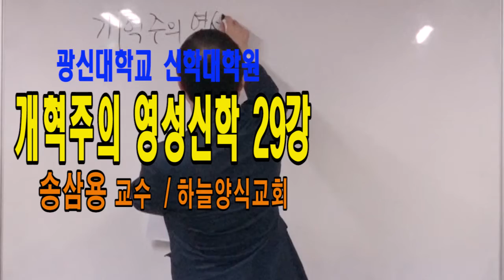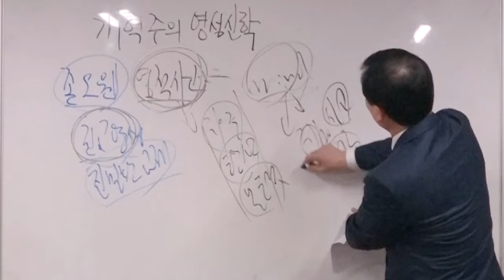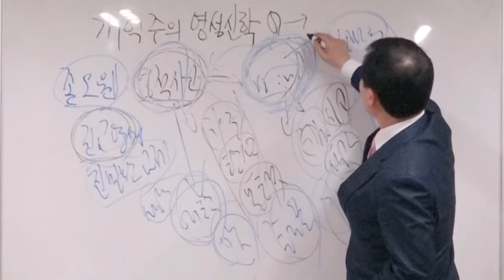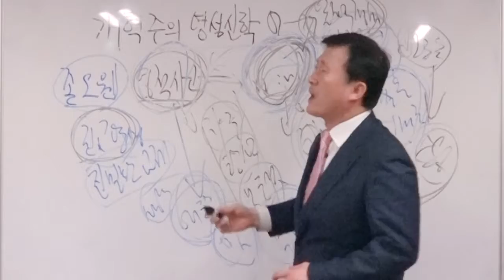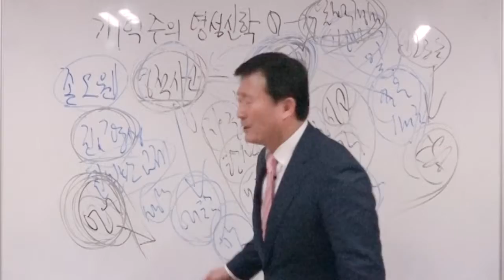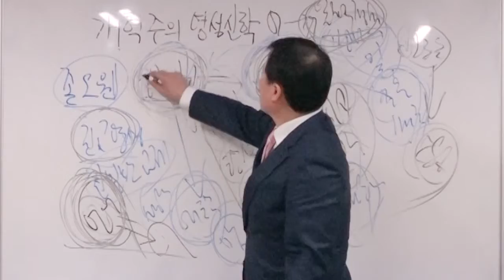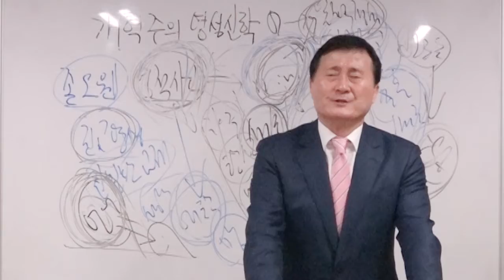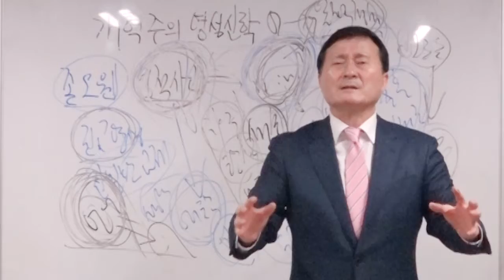[CFC강좌] 개혁주의 영성신학 29강(광신대학교 신학대학원)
존 오웬의 영성의 원동력

1. 영적 사고

영의 생각이란
“성령으로 새롭게 된 이지(mind)의 실제적인 행사"

쉽게 말하면, 영적인 일을 생각하고,
그 영적인 일에 대해서 애착을 가지며,
그 영적인 일들에서 맛과 풍미를 발견하고,
그 영적인 것들을 즐거워하고 만족해나가는
지점에까지 나아가는 이지의 실제적인 작용”

좀더 구체적으로 영적인 생각이란
“이지가 영적 생명과 빛으로 말미암아
변화되고 새로워져서 영적인 것들을 생각하고
묵상함으로 그 이지가 부단하게 작용하고
감화를 받아 영적인 것들에 대하여
애착을 갖게 되고 급기야 영적인 것들로 인하여
즐거움과 만족을 발견하게 되는 것”

따라서 그리스도인이 영적으로 생각하려면
다음 두 가지가 필하다.

첫째, 실제적으로 생각과 묵상을
영적인 일에 고정시켜서 마음(mind),
곧 열정적인 정서를 가져야 한다.

둘째, 신령한 것들에 대해서
애착과 즐거움을 가지고 묵상하고
소원하는 마음(mind)을 가져야 한다.

영적인 것들은 즉각적으로 부여잡아야 한다.
그런 식으로 영적으로 생각한다면 그 속에서
누릴 수 있는 기쁨 곧, 영적 생명의 만족을 누리게 될 것

그러면 그리스도인으로서
간헐적이고 불규칙적으로 세상을 생각하고,
육신적으로 생각한다

어떤 사람들은 땅의 일에 애착을 가지고
세상적으로 마음을 쓴다.

또 다른 사람은 영적인 일에 마음을 쓰면서도
잠시 땅의 것에 관심을 두고 애착을 갖기도 한다.

그런 경우를 가리켜서 ‘세상적’이라고 일컫는다.
그때에는 영적으로 생각하는 은혜가
더 높은 수준으로 진보할 수 없게 된다.

그런 식으로 세상적인 생각에 매여 있는 경우에는
은혜의 진수를 수반하는 생명과 평안을 누릴 수도 없다.

그렇기 때문에 그리스도인은 부단히
영적인 것을 추구하고, 신령한 것을 묵상하며,
영적으로 생각하는데 몰두해야 한다.

육신의 생각은 사망이요 영의 생각은 생명과 평안이니라!